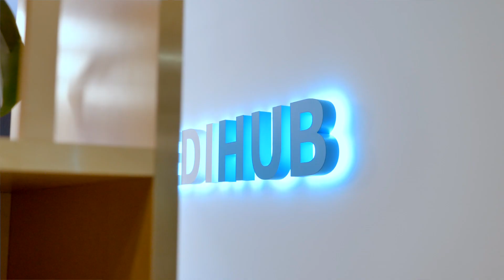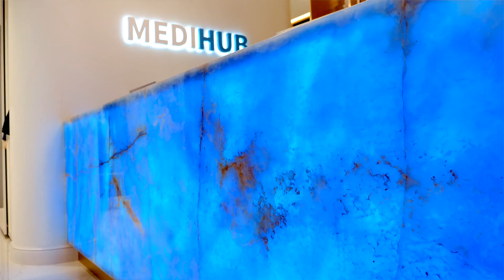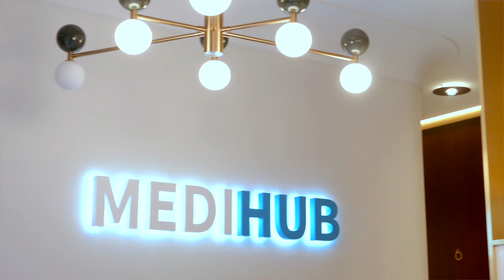Būsto anatomija. Įspūdingi biuro ir klinikos interjerai ir kaip išsirinkti sklypą?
Šioje laidoje keliaujame į Vilnių “Kenova NT” minimalistinį biurą, kurį mums pristatys Lina Bakienė “Mild Studio” architektė. Specialisto rubrikoje kalbinsime Sandra Galvoca iš “Archigroup Lt” kuri papasakos kaip teisingai išsirinkti sklypą. Ir apžiūrėsime įspūdingo interjero kliniką Kaune “Medihub” verslo centre Sqveras su “NEW FOLDER” architektais Andriumi ir Modesta.